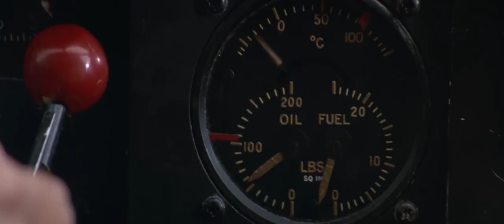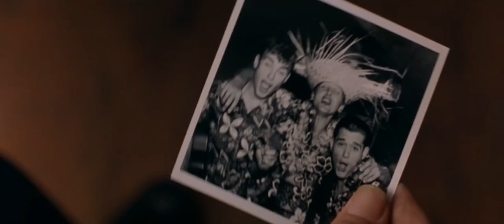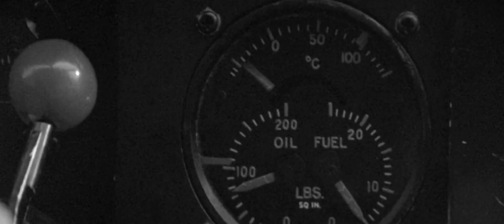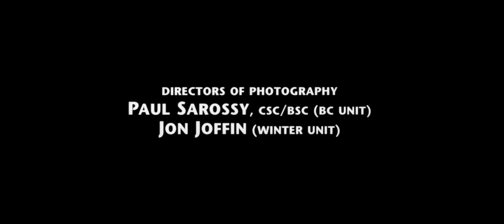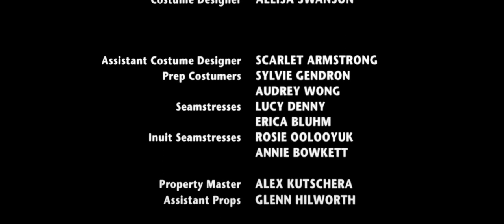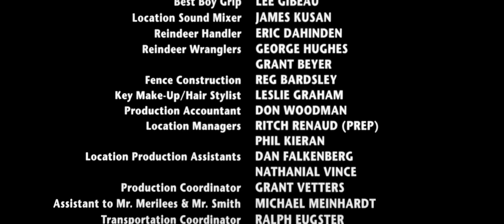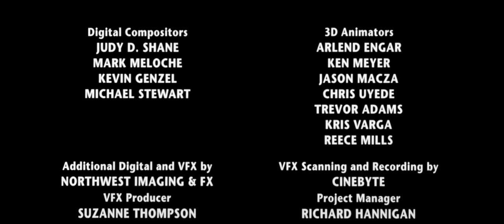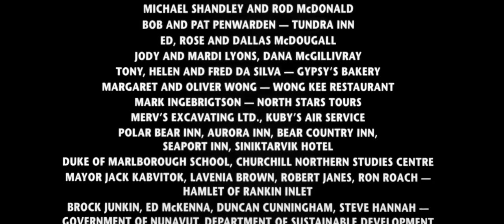The snow walker 2003,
one of the best survival movie